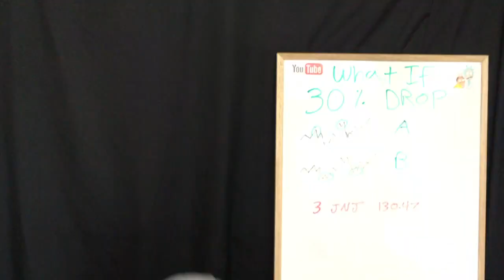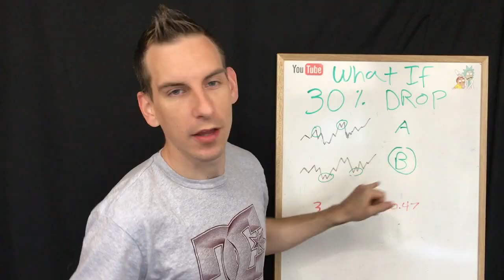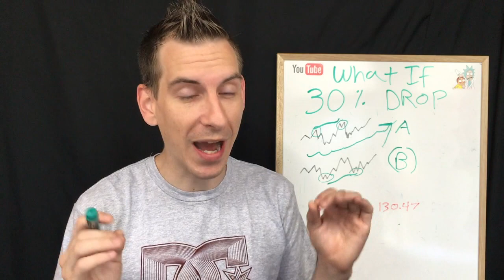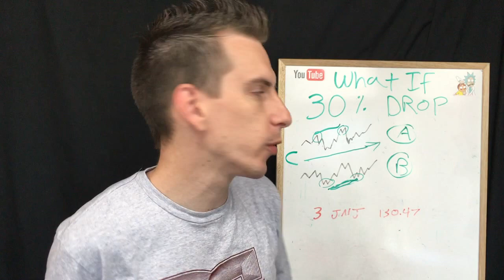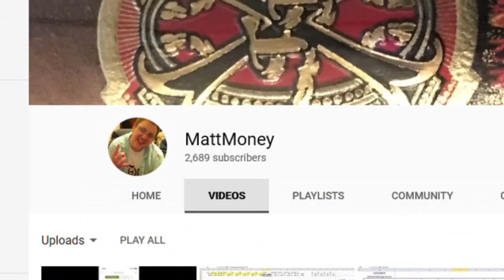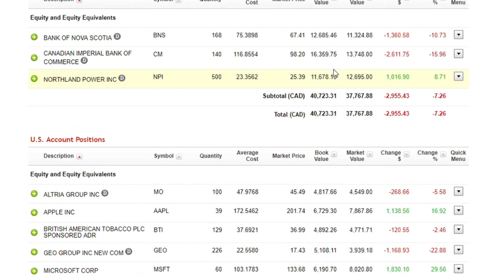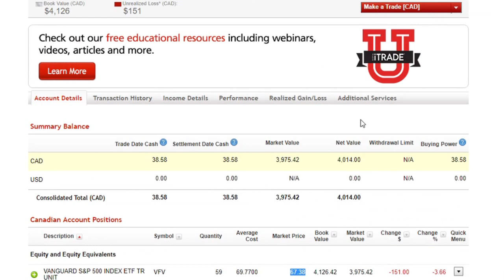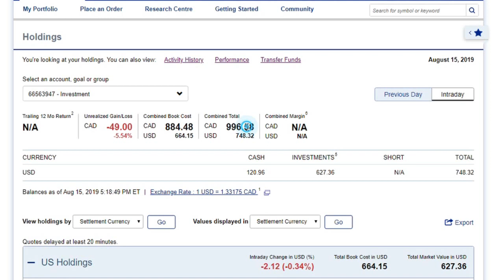My 6 Figure Dividend Stock Portfolio - Stock Market Crash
My $111,500 dividend stock portfolio is down with fear of a stock market crash, now what?
Well I just bought more JNJ Shares!!